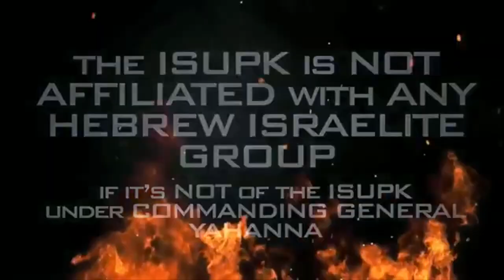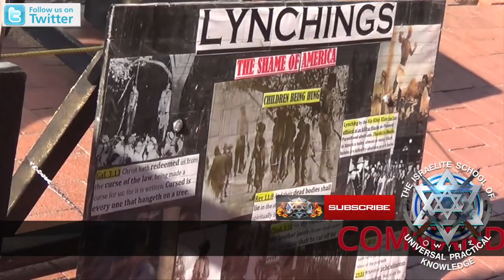TBT ITS FASHIONABLE TO DESPISE THE POOR LIKE THE ROMANS HATED JESUS CHRIST